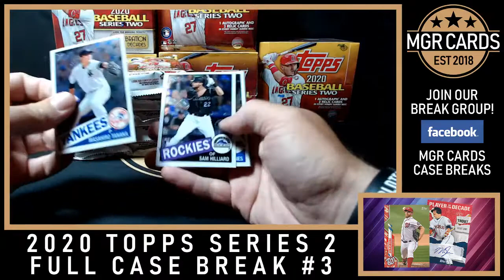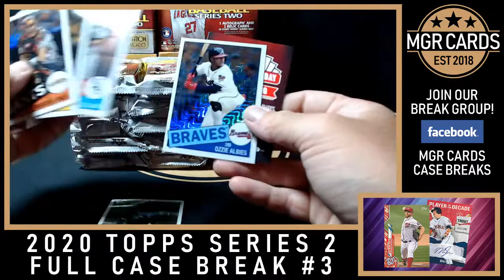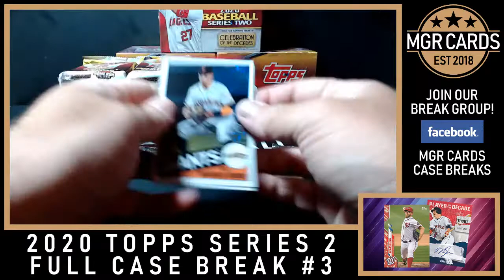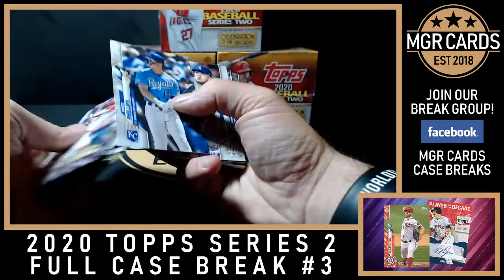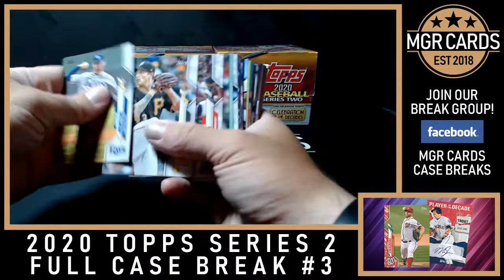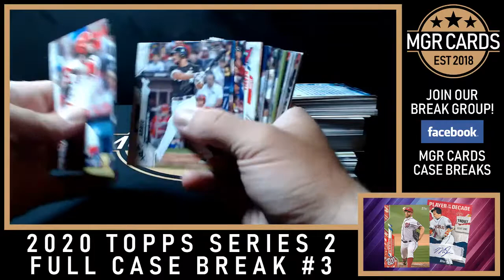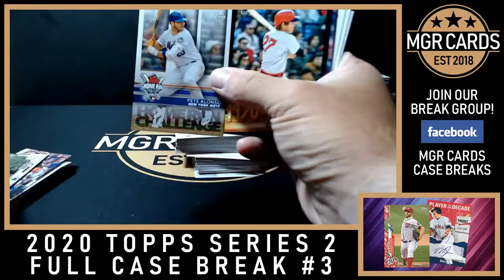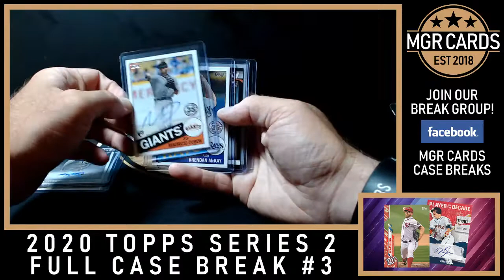2020 Topps Series 2 Full Jumbo (6-Box) Case Break #3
The thrills of the MLB season carry over into 2020 Topps Baseball Series 2.

Find a chance to win an amazing fan and collector experience! 25 Tickets placed into packs of 2020 Series 2! WINNERS WILL BE INVITED TO AN EXCLUSIVE EXPERIENTIAL
EVENT THAT WILL BE TALKED ABOUT FOR DECADES!

@mgrcards on Instagram